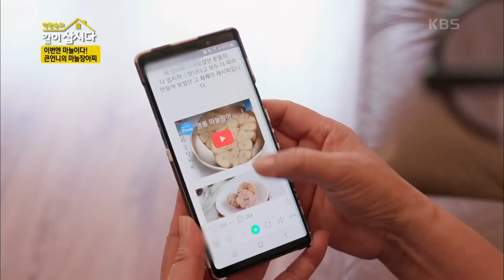본격 큰언니와 동생들의 마늘장아찌 만들기! (Ft. 통 마늘 vs 깐 마늘) [박원숙의 같이 삽시다 2020] | KBS 200909 방송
본격 큰언니와 동생들의 마늘장아찌 만들기! (Ft. 통 마늘 vs 깐 마늘)